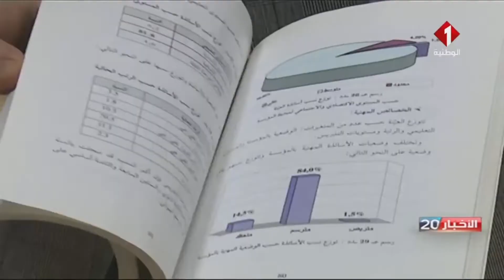القناة الوطنية : تربية - ظاهرة العنف في المؤسسات التربوية .. من المسؤول ؟؟